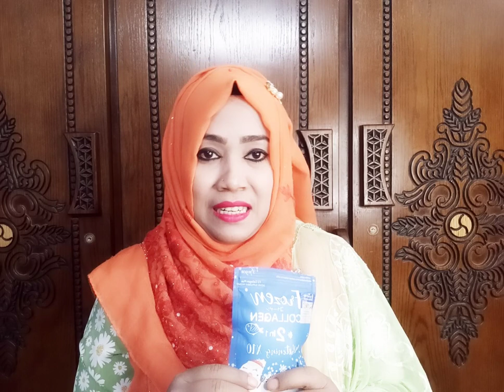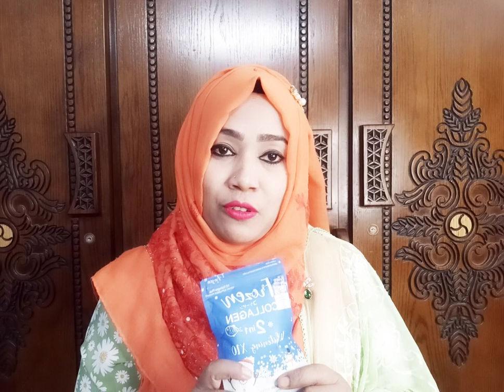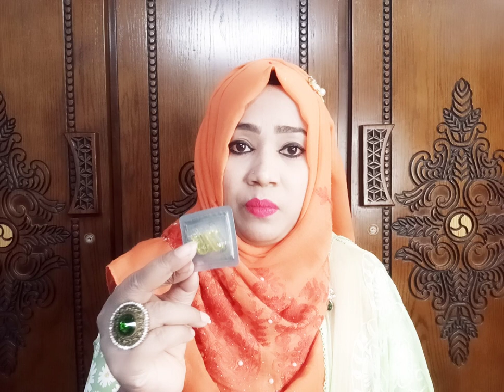Frozen Collagen New Offer